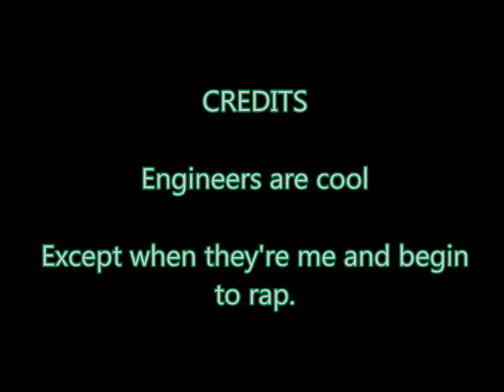Engineering Man: School Project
Super turbo mega awesome insanely cool fancy hydraulic highly-intense superhero.